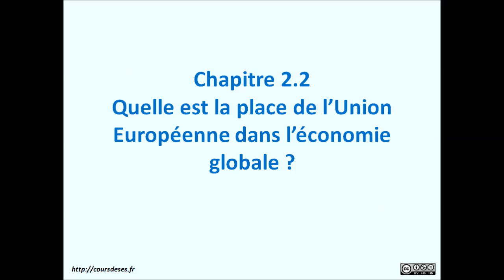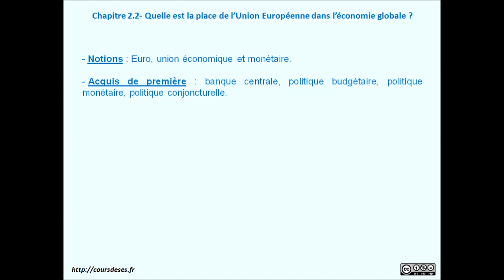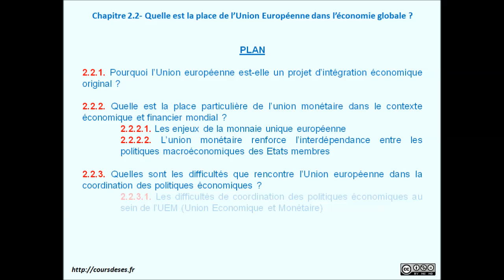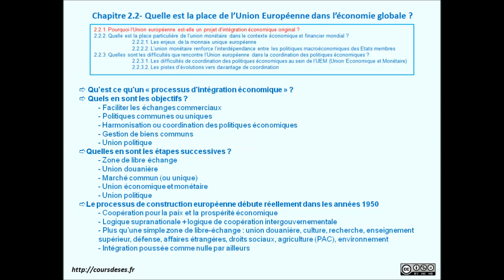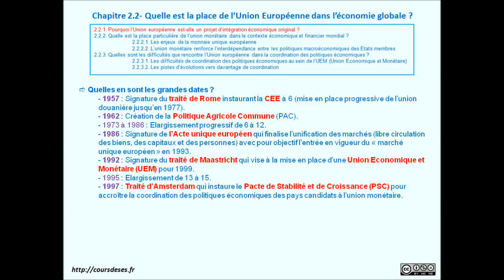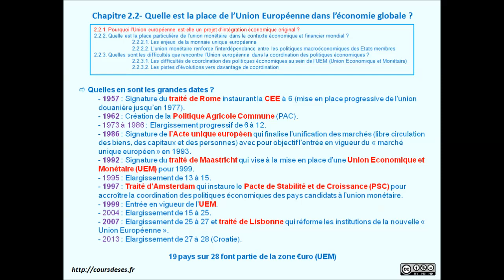Cours de SES - Chapitre 2.2 - Union Européenne et économie globale - Vidéo n°1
1ère vidéo d'une série de 3 traitant du chapitre de Terminale ES intitulé : Qu'elle est la place de l'Union Européenne dans l'économie globale ?